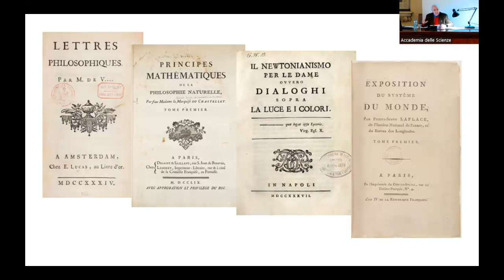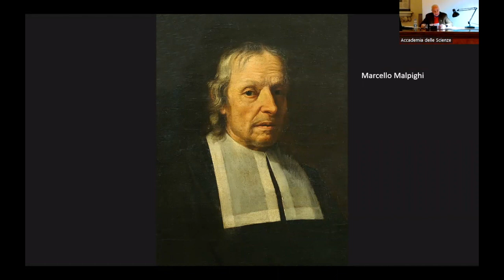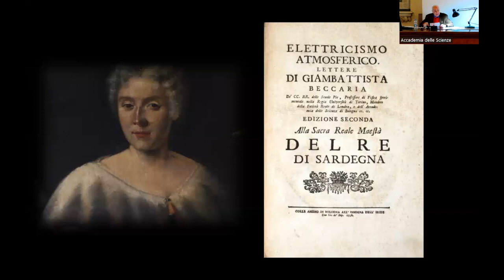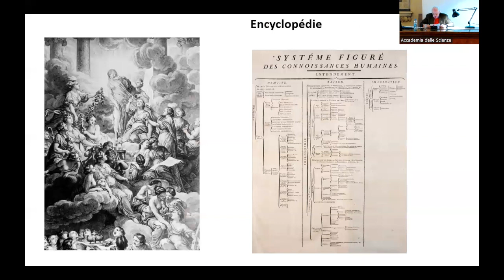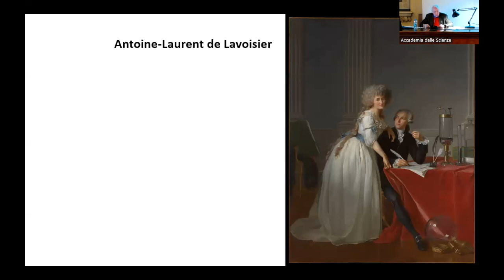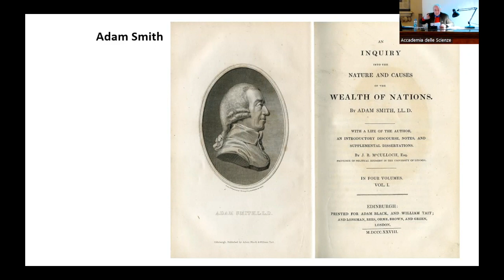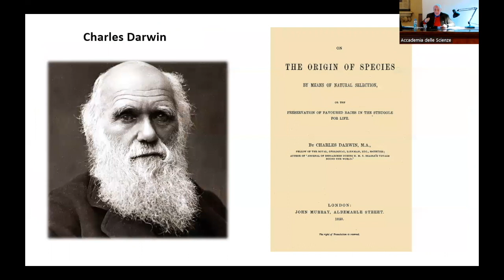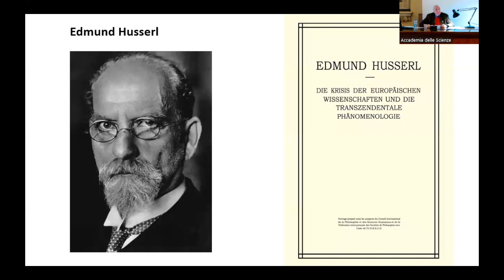Walter Tega - Breve storia del metodo scientifico - seconda parte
secondo video del progetto "Contro la pseudoscienza"